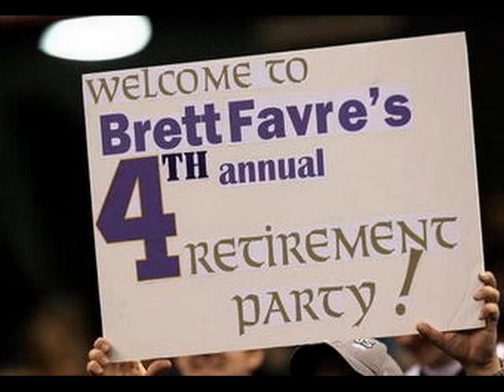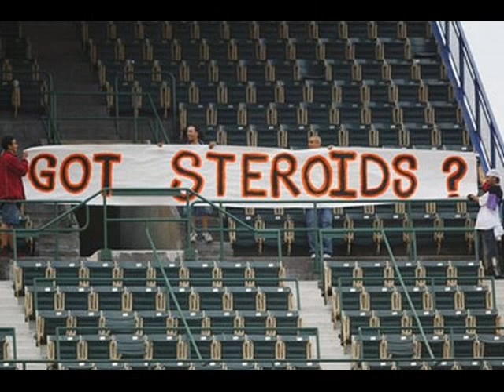Funny Sport Signs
Funny Sport Signs, Funny Sports Sign, Hilarious Sport Signs And Messages